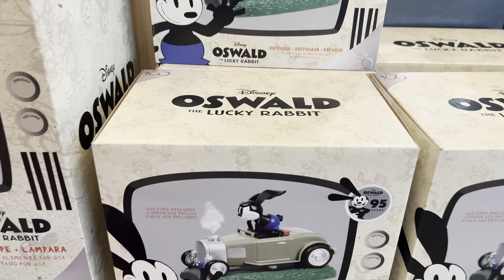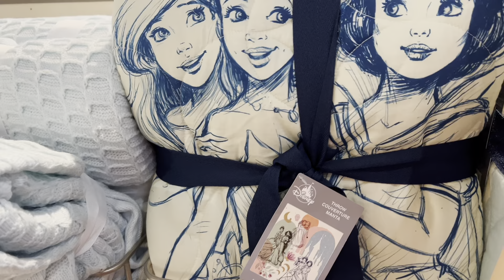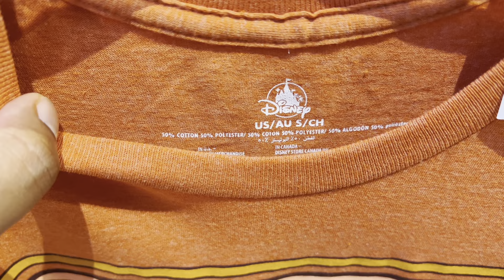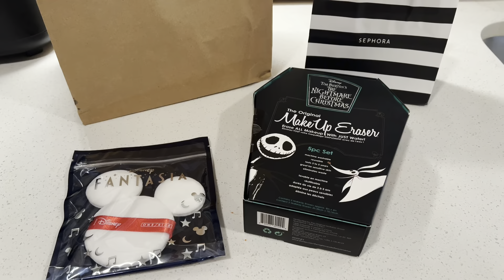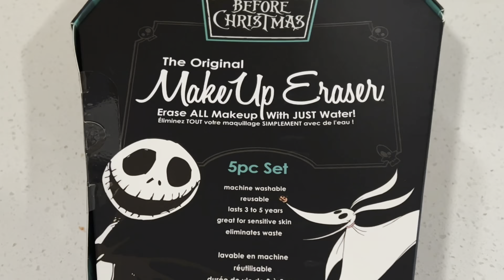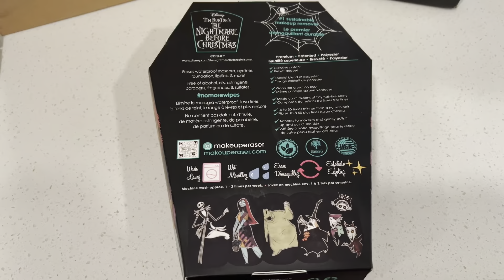Disney Springs 2023 | 5 Tips For NEW YouTubers | World Of Disney Merch Update | Zara & Sephora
In today’s video we are back in Walt Disney World at Disney Springs! We start off our Vlog by giving our thoughts on Ant-Man & The Wasp Quantumania before checking out the new merch in World Of Disney, and we have to say we were pretty impressed with a lot of the merch. During this video we also give our top 5 tips for new YouTubers in the space based on what we have learned in our first year on YouTube. Furthermore Brittany shows what she got in her recent Zara & Sephora hauls which you might be surprised the haul does contain some Disney items.

00:00 - Intro

2:01 - World Of Disney

9:45 - Our Disney Springs Haul

12:48 - Tips For NEW YouTubers

You can get all of your favorite Loungefly Bags, NECA Horror figures, Disney Super 7 figures, Funko POPS! and MUCH more all while saving 10% by using discount code ULTIMATEFC on all in stock items at Entertainment Earth! ⬇️

If you are a wrestling fan “ULTFC” saves 10% on everything at Ringside Collectibles.